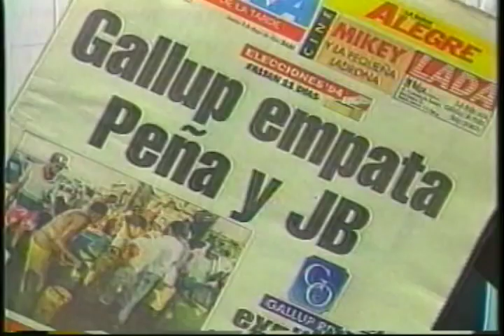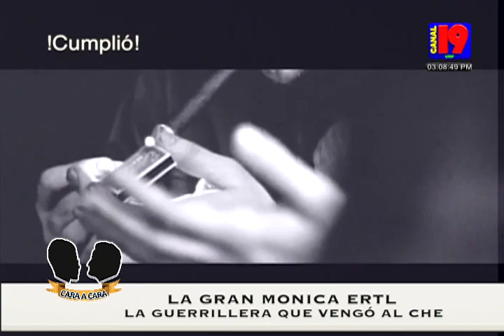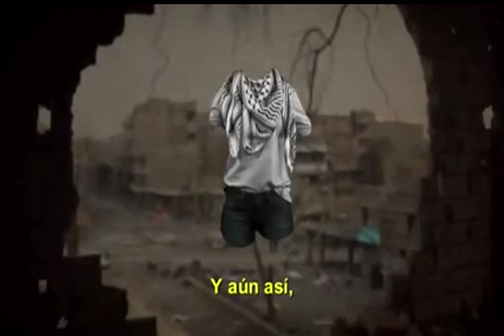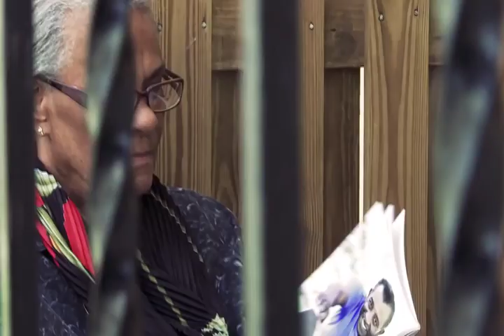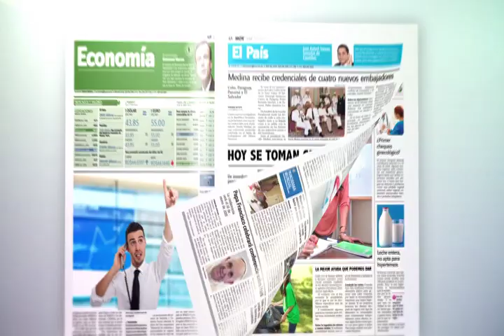CARA A CARA REYES JEREZ LA GRAN MONICA ERTL LA GUERRILLERA QUE VENGO AL CHE